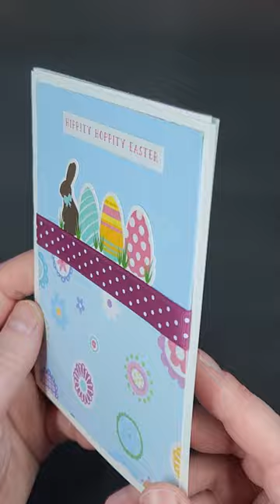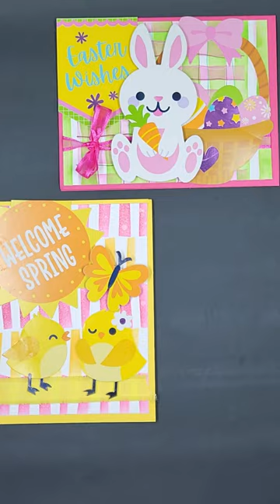Easter Cards 2024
For additional details and supply lists, please see my Instagram Posts.

$10 off first purchase over $50 at Brutus Monroe